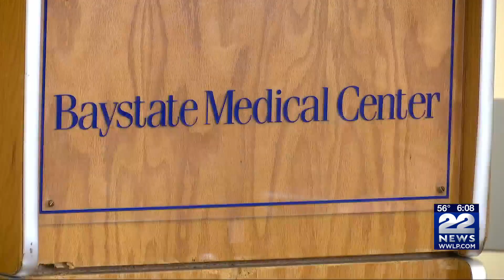Baystate Health holds free Men's Health Awareness event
The Baystate Mason Square Neighborhood Health Center hosted a free Men's Health Awareness Day in Springfield. Saturday's event focused on educating men on leading healthier lifestyles by promoting awareness surrounding their health.